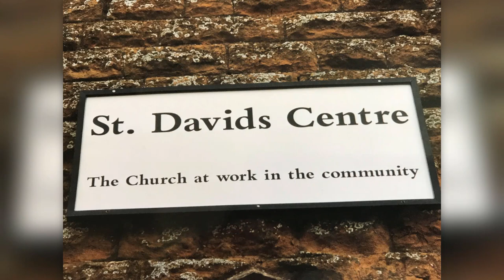Interview with Steve & Gillian Wookey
Full interview with Steve & Gillian Wookey from 19 July 2020